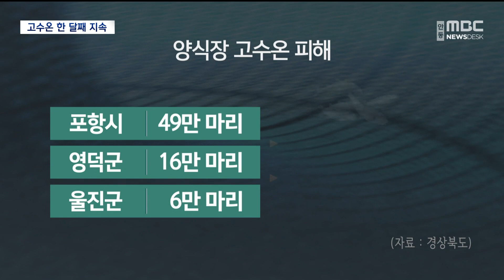R]고수온 한 달째..양식 물고기 71만 마리 폐사 / 안동MBC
2023/09/05 16:27:33    작성자 : 김형일

◀ＡＮＣ▶
바닷물 고수온 현상이 한달째
지속되면서 양식장 물고기 폐사가
갈수록 확산되고 있습니다.

경북동해안 35개 양식장에서
71만 마리의 물고기가 폐사했는데,

후쿠시마 오염수 여파로
수산물 소비 감소에다 고수온까지 겹치면서
양식 어민들은 이중고를 호소하고 있습니다.

◀ＥＮＤ▶

고수온을 견디지 못해 죽은
물고기가 상자마다 넘쳐나고,

이 양식장에서만 11만 마리의 물고기가 폐사해
냉동고를 가득 채우고 있습니다.

양식장 수온이 17도 이하로 유지돼야 하지만
현재 수온은 27.2도,

입식한지 겨우 4개월된 어린 물고기도
모두 폐사했습니다.

후쿠시마 오염수 여파로 수요가 줄면서,
출하 시기를 놓친 물고기의 양이 많다 보니
고수온 피해는 더 커질 수 밖에 없습니다.

◀ＩＮＴ▶최용태 / 양식어민
"후쿠시마 오염수 그것 때문에 방송 타고 이래 가지고 소비가 많이 줄었어요. 고수온이
와 가지고 갑자기 죽으니까 저도 고기 키우다가 이렇게 많이 치어가 죽어 보기는 처음입니다. 그래서 어떻게 해야 할지 모르고 있습니다."

CG)경북동해안에서는 지난 한달간
포항과 영덕, 울진 등 3개 시군 35개
양식장에서 71만 마리의 물고기가
폐사했습니다.

동해안의 고수온 현상은 지난달 7일
처음 발생했는데, 한달간이나 지속되는
유래없는 현상을 보이고 있습니다.

◀ＩＮＴ▶김경훈 영덕군 대게 수산자원팀장
"급격한 수온 변동으로 인해 가지고 양식중인 수산물이 많은 스트레스를 받았고, 그 고수온이 30일 이상 지속됨으로 인해 가지고 피해가 지속되고 있는 상황입니다."

경상북도는 피해 양식장에 대한
긴급 지원과 함께 경영자금 상환 연기와
이자 감면을 해수부에 건의했습니다.

경북동해안에서는 지난 2021년에도 고수온으로
47만 마리의 양식 물고기가 폐사하는 피해가

MBC 뉴스 김형일입니다.